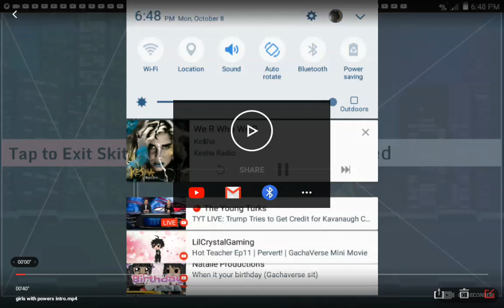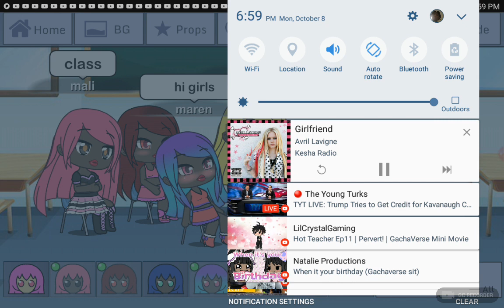Girls with powers s1 ep1 meet them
Like i